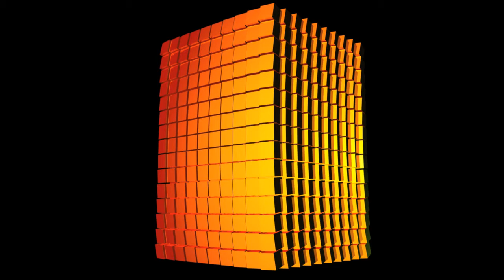Clued up? cube mapping 01